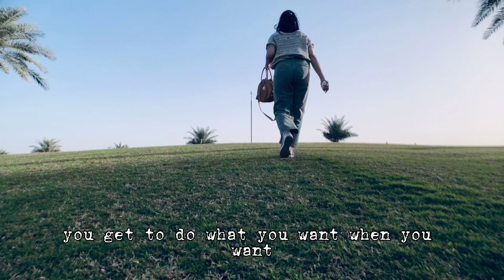How I go Out Alone and Love It | Doha Corniche, Qatar 🇶🇦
I really enjoy spending time alone, doing things that I love. You should never forget to treat yourself to the pleasure of life. Never forget that you are and always be number one and that you deserve it even you are alone. @ cia monia